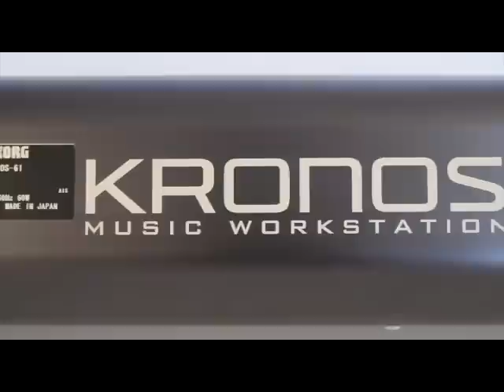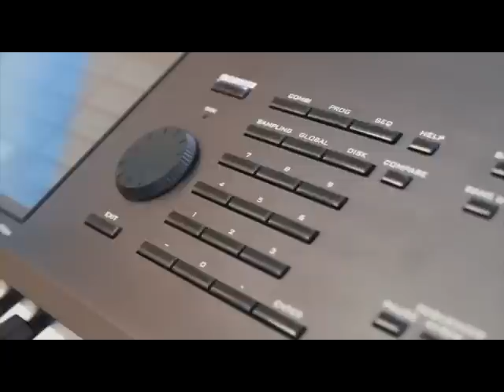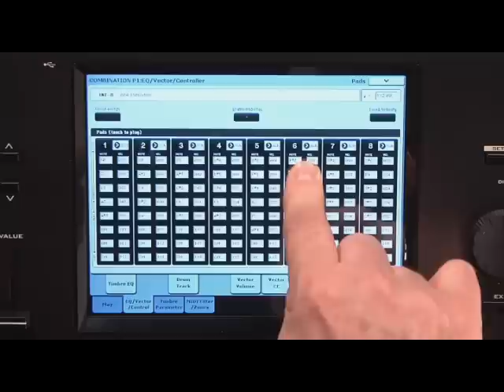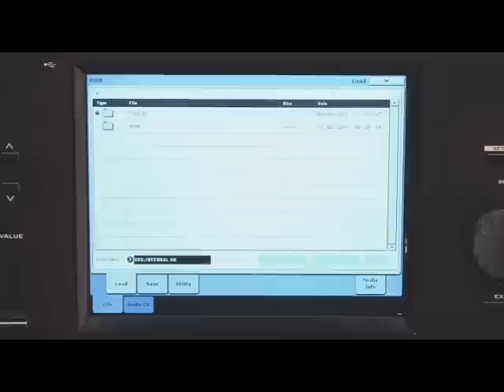Karma Funk by Franco Tenelli